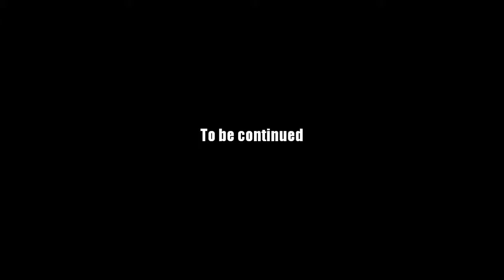AQ Worlds "Kibble in Lycan Ridge" (Quest)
Quest:Kibble in Lycan Ridge

NPCs:Aria

Monster List:Dire Wolf

Turn in:Direwolf Kibble x4

Equipment Won:None